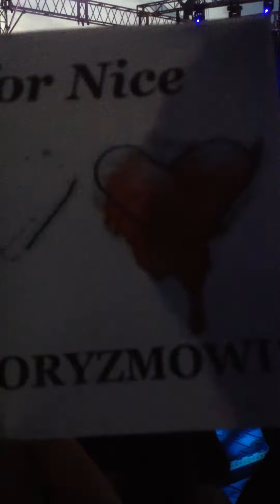MICHAŁ SZPAK ,,Dziwny jest ten świat`` Kielce 17.07.2016r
Kielce 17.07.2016r Amfiteatr Kadzielnia -koncert MICHAŁ SZPAK
,,Dziwny jest ten świat``Rewelacyjna końcówka, w której fan skanduje imię i nazwisko Michała ♥ i cały Amfiteatr się przyłącza.Wzruszający moment,który było to widać udzielił się też Michałowi.♥